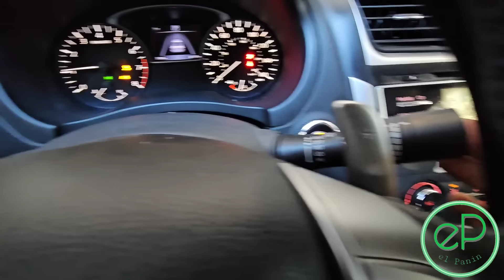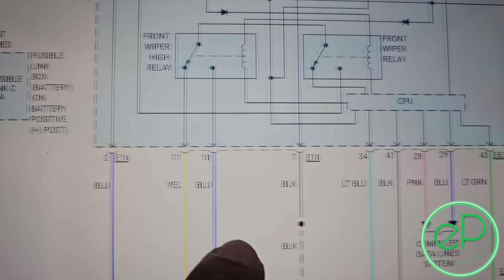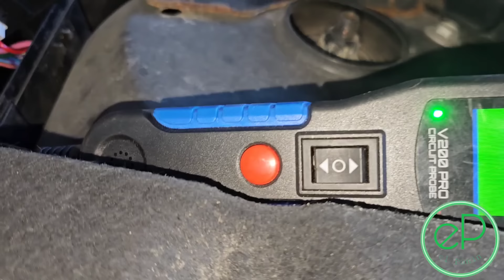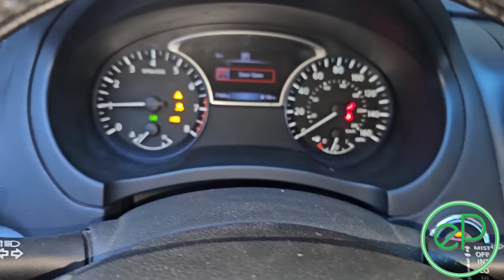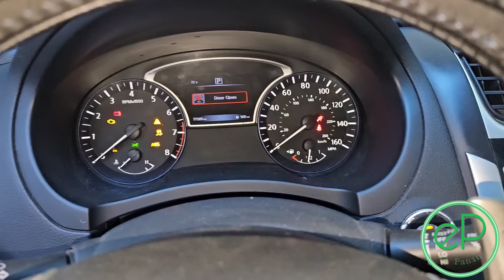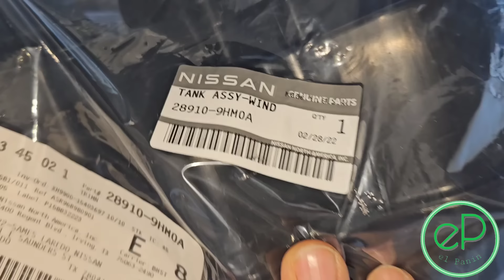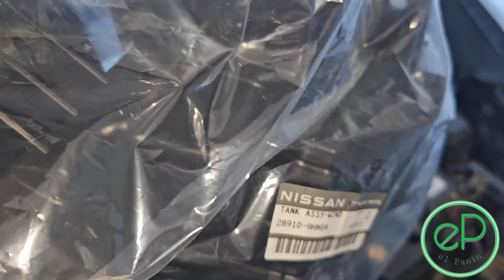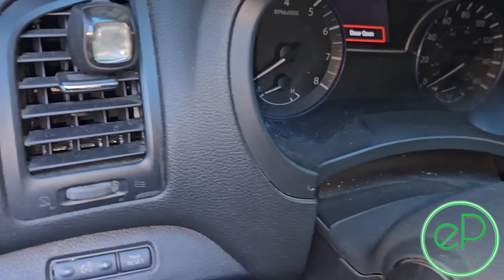NO AVIENTA AGUA AL PARABRISAS, NISSAN ALTIMA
Nissan Altima 2017 windshield wiper pump not working